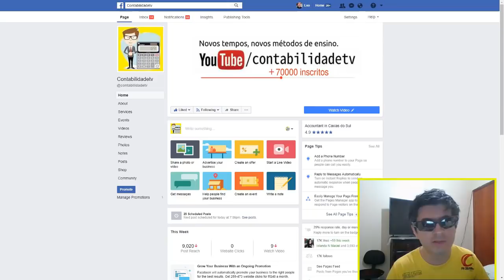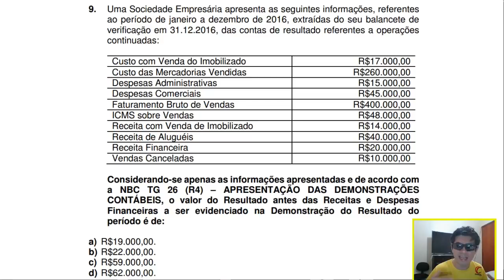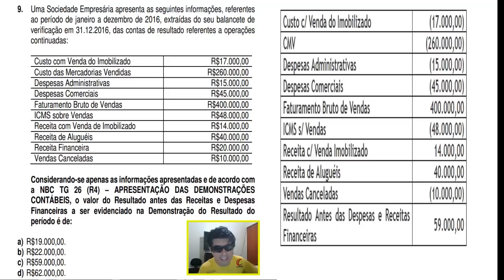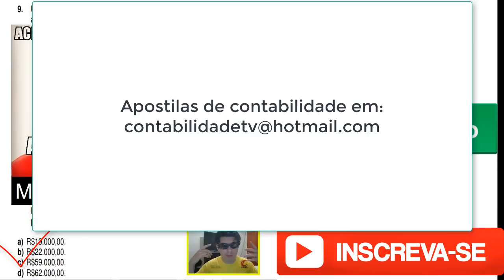🔴 DRE - Demonstração do resultado do exercício - Questão 09 – CRC 02/2017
9. Uma Sociedade Empresária apresenta as seguintes informações, referentes
ao período de janeiro a dezembro de 2016, extraídas do seu balancete de
verificação em 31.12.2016, das contas de resultado referentes a operações
continuadas:
Custo com Venda do Imobilizado R$17.000,00
Custo das Mercadorias Vendidas R$260.000,00
Despesas Administrativas R$15.000,00
Despesas Comerciais R$45.000,00
Faturamento Bruto de Vendas R$400.000,00
ICMS sobre Vendas R$48.000,00
Receita com Venda de Imobilizado R$14.000,00
Receita de Aluguéis R$40.000,00
Receita Financeira R$20.000,00
Vendas Canceladas R$10.000,00
a NBC TG 26 (R4) – APRESENTAÇÃO DAS DEMONSTRAÇÕES
CONTÁBEIS, o valor do Resultado antes das Receitas e Despesas
Financeiras a ser evidenciado na Demonstração do Resultado do
período é de:
a) R$19.000,00.
b) R$22.000,00.
c) R$59.000,00.
d) R$62.000,00.